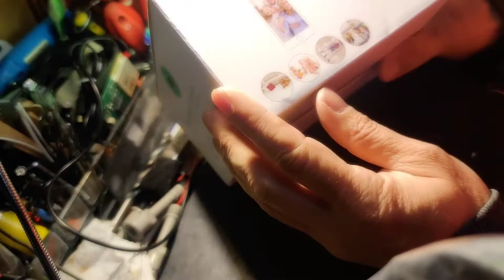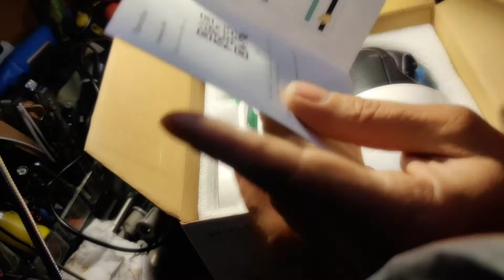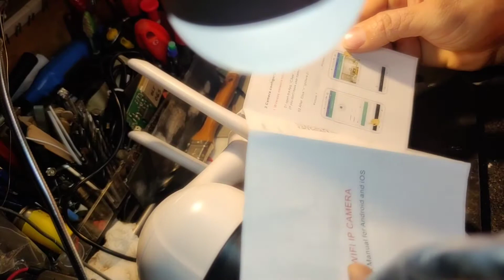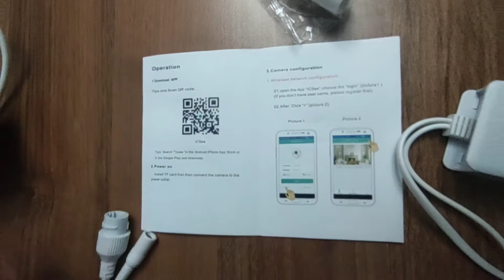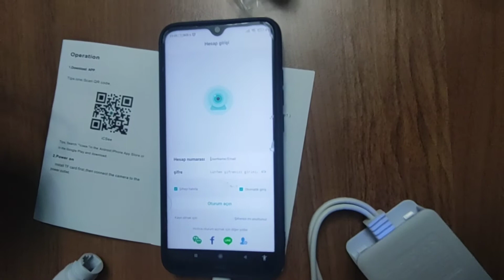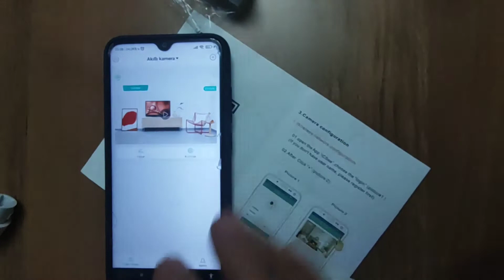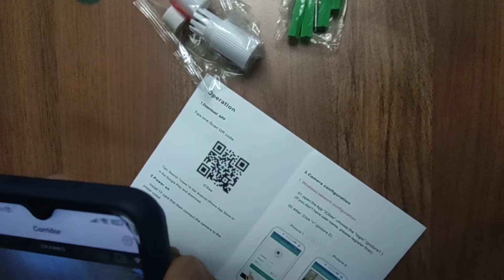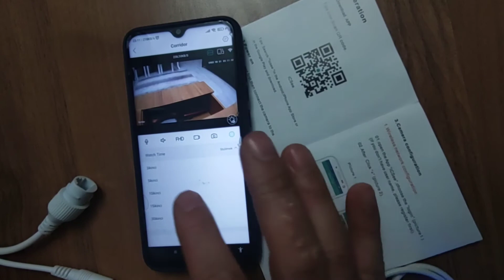Aliexpress'den aldığımız ANBIUS marka Güvenlik Kamerasının kutu açılımını yapıyoruz.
Aliexpress'den aldığımız ANBIUS marka Güvenlik Kamerasının kutu açılımını ve ilk denemesini yapıyoruz...

Ürün linki :  AliExpress'te yeni kullanıcı kuponuyla alışveriş yapalım.
TRY 46.71'lik kuponun burada!